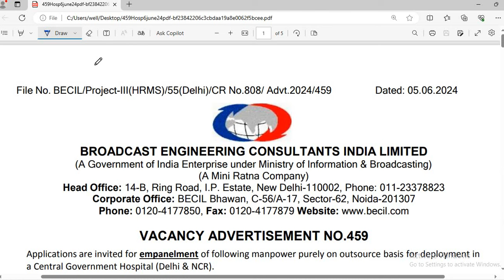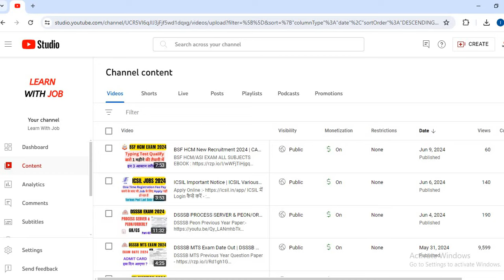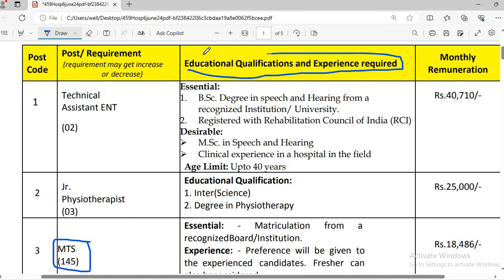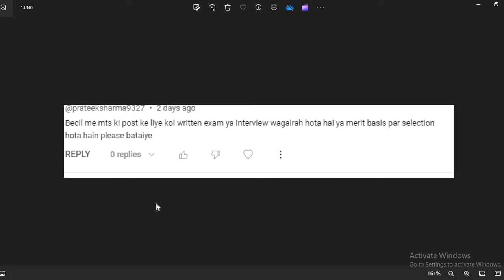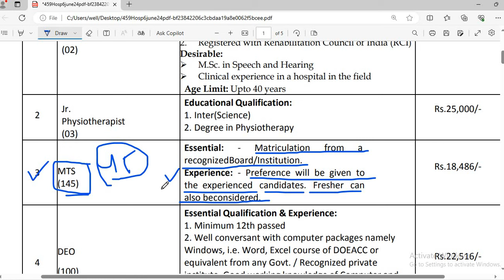BECIL Recruitment 2024 | BECIL MTS Selection Process | BECIL mts me selection kaise hota hai